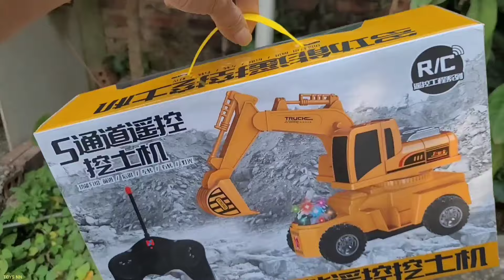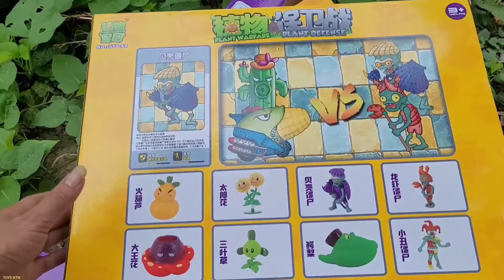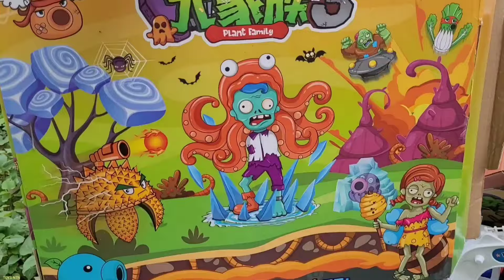Xe Cẩu , Xe Tải Bự , Xe Container , Máy Xúc Đất , Ô Tô Múc Cát Đồ Chơi , Xe Đổ Rác Công Trình Mới